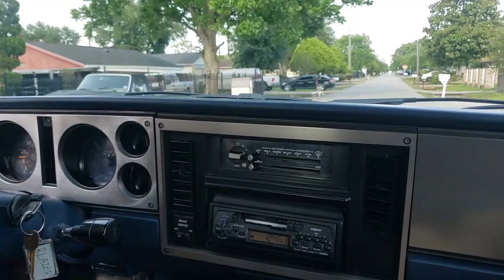WE SOLD THE 65 IMPALA! + MINT 1984 BLAZER!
We sell the SS and Juan buys a 4x4 tahoe...